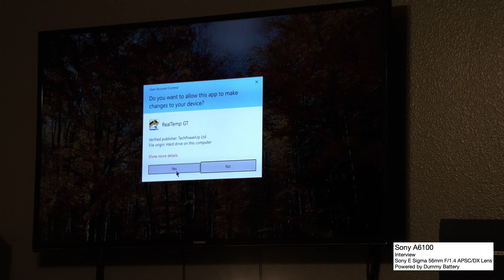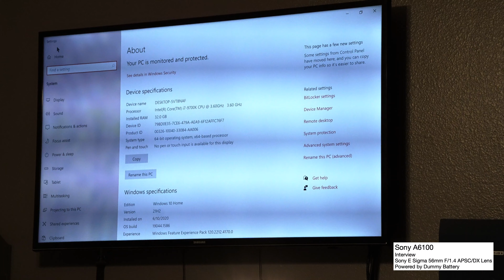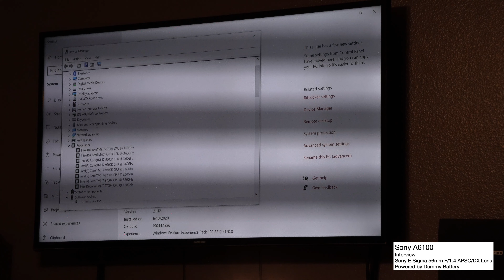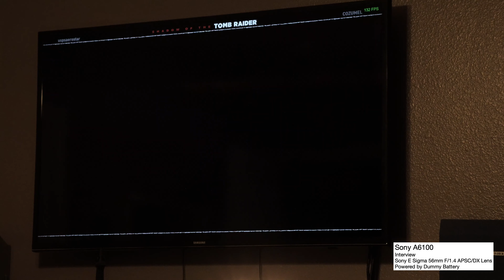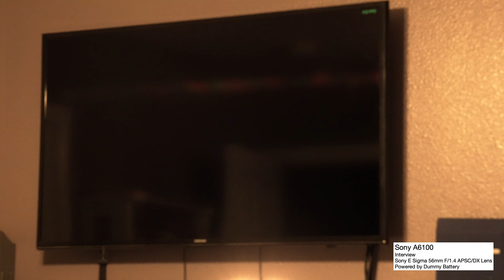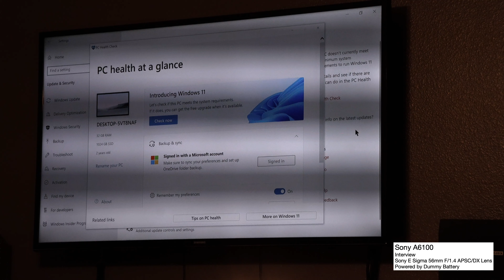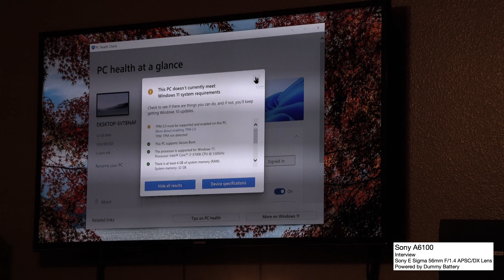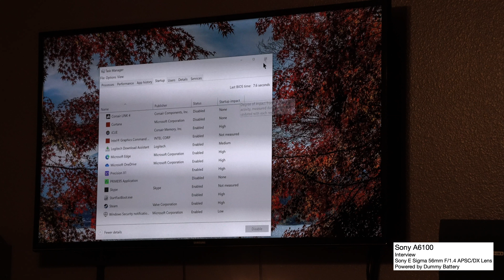I7 9700k rocking with an Nvidia RTX 2080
MSI ITX motherboard with two nvme drives and DDR4 3200mhz memory.  Not Windows 11 ready because I need TPM 2 card?